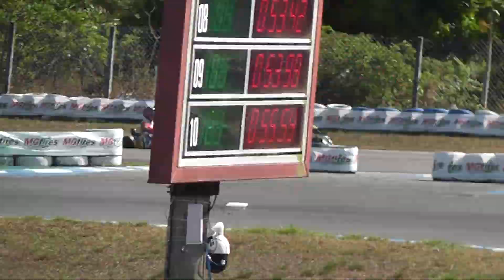57° BRASILEIRO DE KART 2022 - PALADINO - JUNIOR - NICOLLAS LORETTI 118 - FINAL